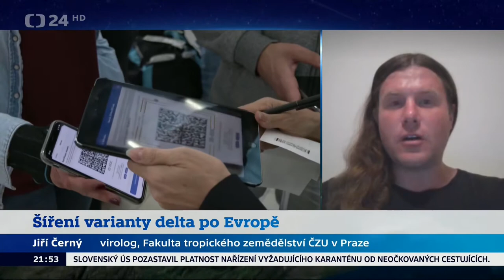Jiří Černý - šíření varianty delta po Evropě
Česká televize, Horizont ČT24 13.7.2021